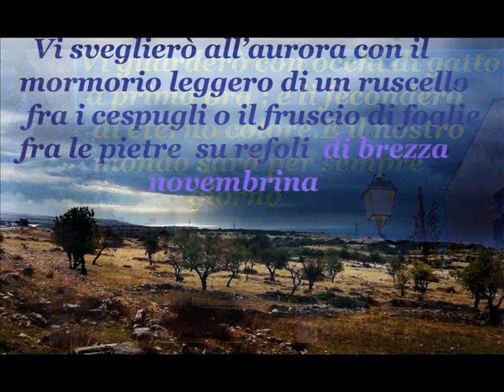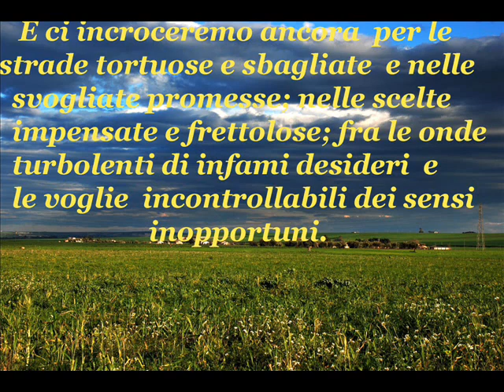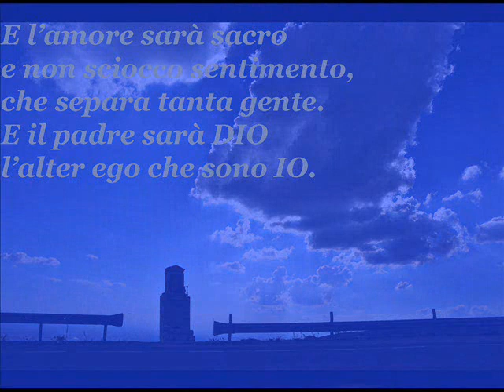Gino Caiafa legge ALTER EGO di Onofrio Grifa